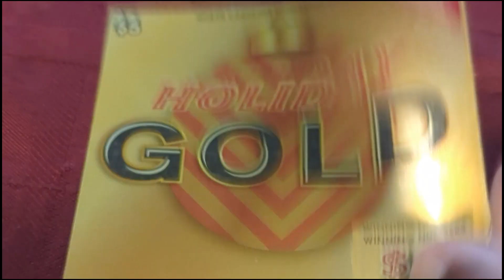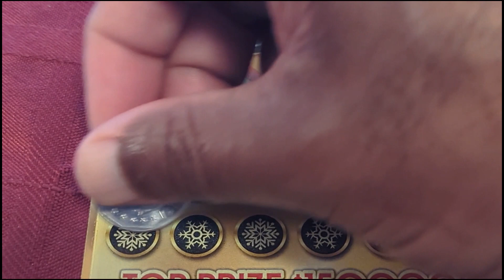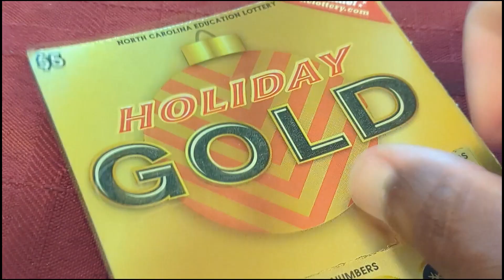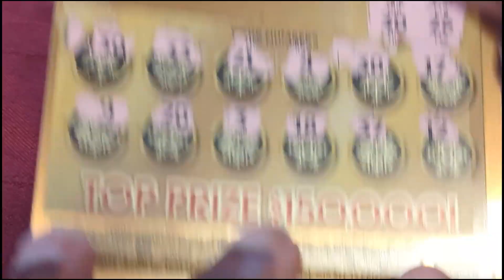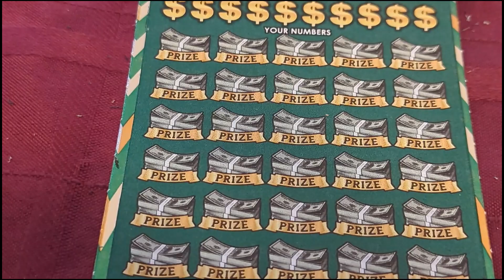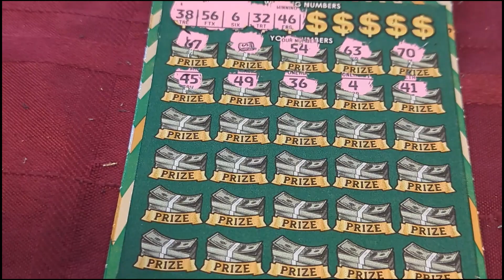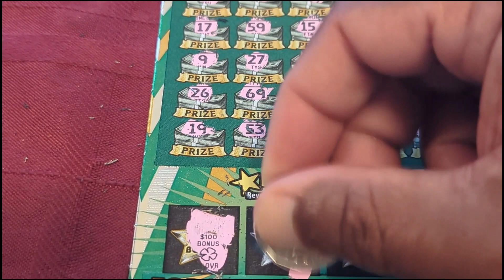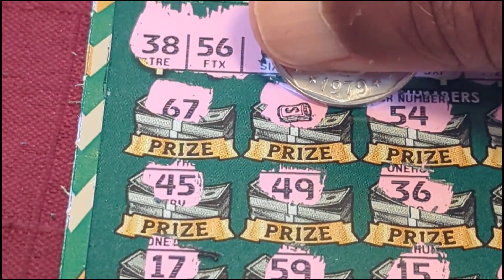5Mil Ultimate 30 Thursday!!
5Mil Ultimate 30 Thursday plus holiday tickets!!